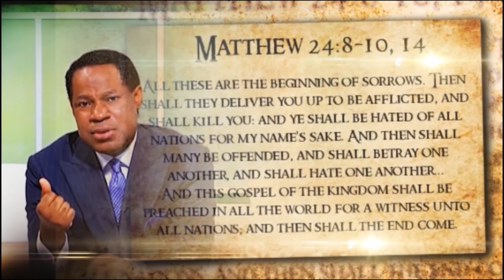TALKING POLITICS STEPHEN TIMMS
Why should you vote in the 7th May Elections?
Watch the Rt. Hon. Stephen Timms on this thought provoking program - Talking Politics as he tells you how.